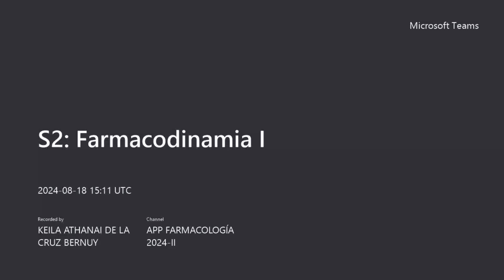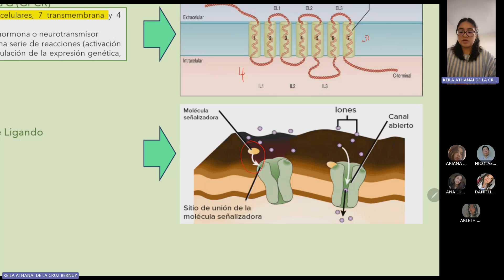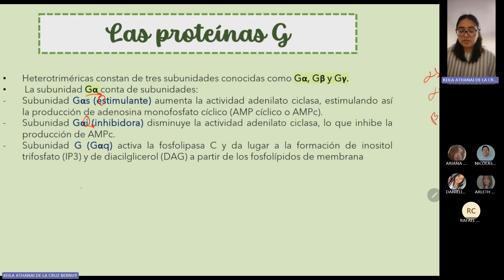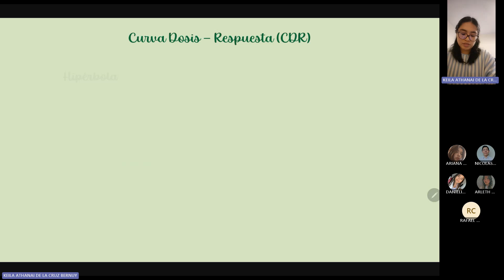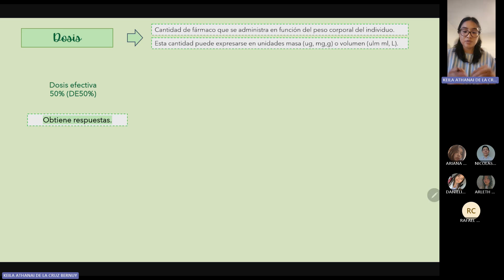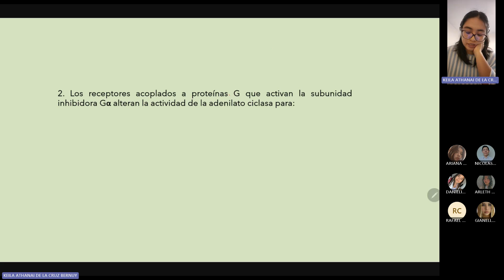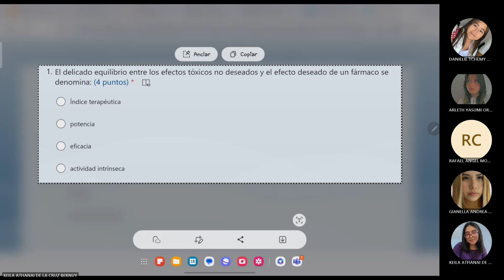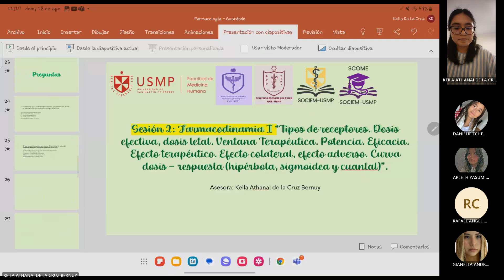FARMACOLOGÍA - SESIÓN 2A - KEILA DE LA CRUZ BERNUY - 2024 - II